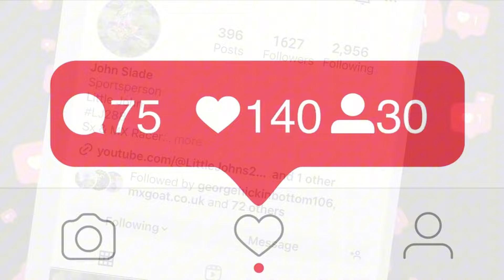10 Year Old British Rider Is A Motocross Superstar